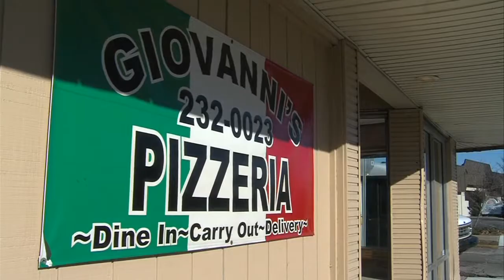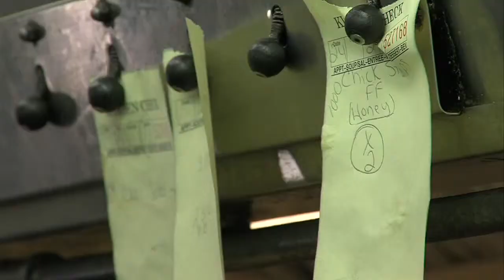Economy affecting small businesses